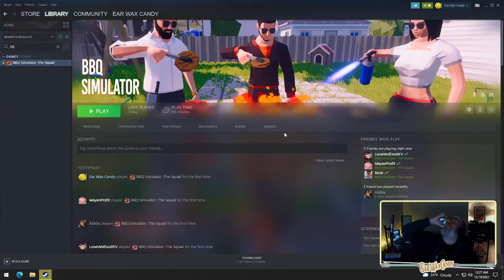BBQ Simulator Gameplay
BBQ Simulator lets you experience what barbecue means which that most of the time messy ways. You have to feed your friends with well cooked meats before they pass out from hunger. You can play all the experiences with up to 8 friends in multiplayer mode or single player mode.